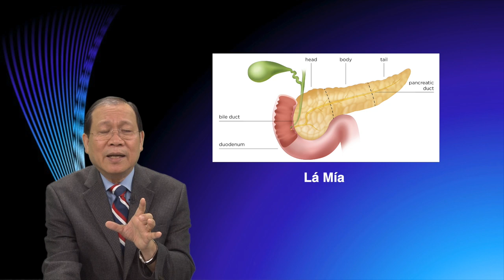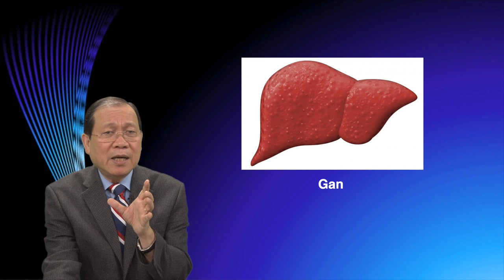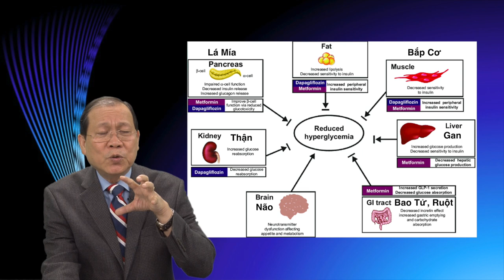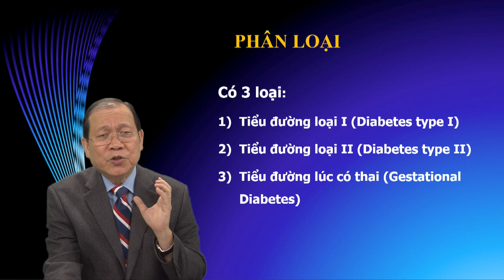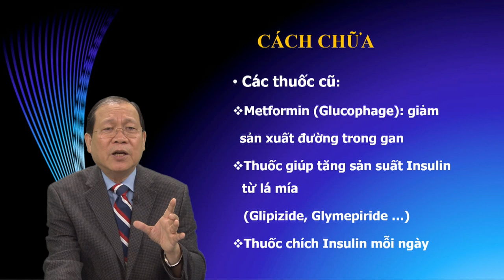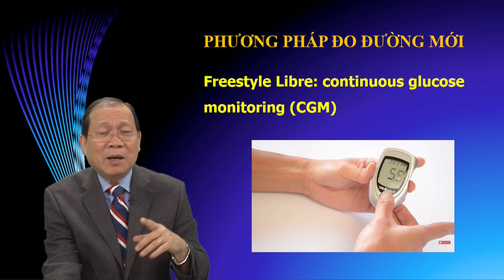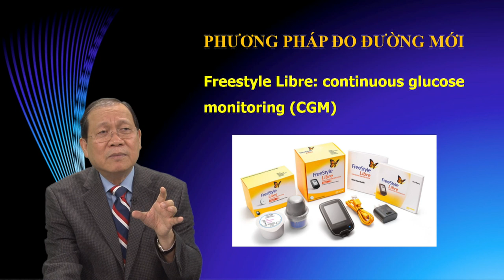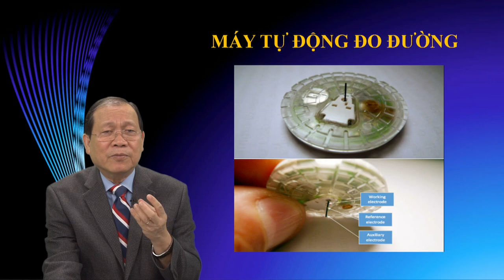VATV | Tin Y Học - Tin Tức Mới Về Bệnh Tiểu Đường